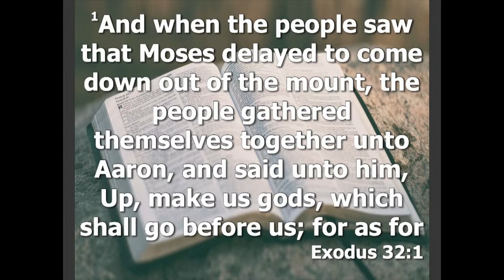“Leadership” Rev. B. J. Cassell Sunday Morning Service 4/14/24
“Leadership”

Rev. B. J. Cassell